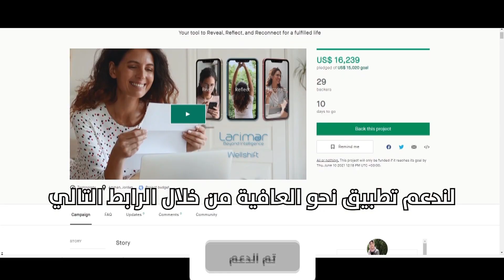تعرف على تطبيق "نحو العافية" من شركة لاريمار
سعداء بانطلاقة تطبيق نحو العافية من شركة لاريمار ، إحدى الشركات المحتضنة في جامعة الحسين التقنية، إحدى مبادرات مؤسسة ولي العهد